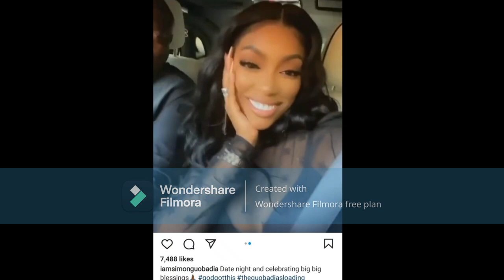Porsha Williams From The RHOA Why Do You Have Simon Thinking & Calling You The Baddest Chick Alive?